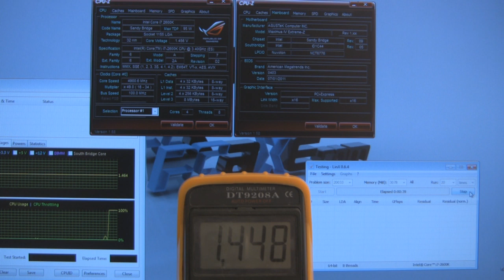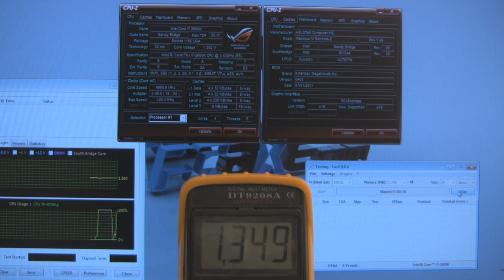ASUS Maximus IV Extreme-Z VRM test [PCAXE.COM]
ASUS Maximus IV Extreme-Z VRM test. CPU load at 100% during LinX test. CPU: 2600K@ 4,9GHz , 1.45V (4 core)